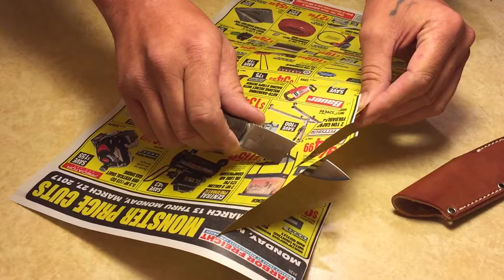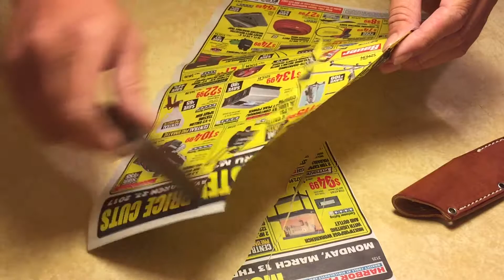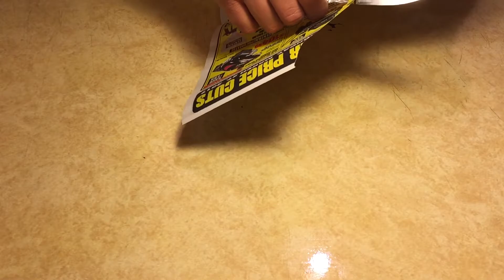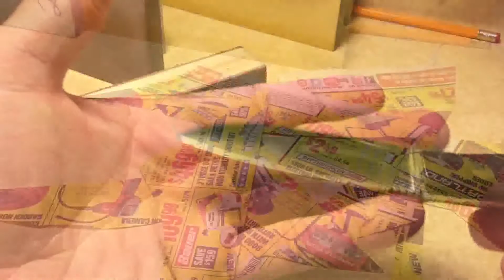Knife Sharpening - Bark River Knives Northstar EDC CPM 3V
Knife used -
Bark River Northstar EDC 3V
Steel CPM3V

Stones used -
Shapton Pro - 1000 grit
Shapton Pro - 2000 grit
Shapton Pro - 5000 grit
Dlt strop with white compound

This steel was much more wear resistant than I had thought. Knowing what I know now, I would have started with a 320 or 400 grit stone, got the convex and bevel in shape, then formed the edge. It took longer than I had anticipated. On another note, I should have created a sharpening notch before the initial sharpening. I was hoping that working the entire bevel, the plunge area wouldn't be an issue. As usual, I was incorrect.

Regardless of my assumptions, the edge came out screaming. I have shaved into some wood, torqued the edge, and cut up some card board. It has shown no signs of damage, or dulling. Time will tell if I nailed it. Usually with convex sharpening, it takes me several attempts to get the apex set properly, as I tend to get the edge too thin.